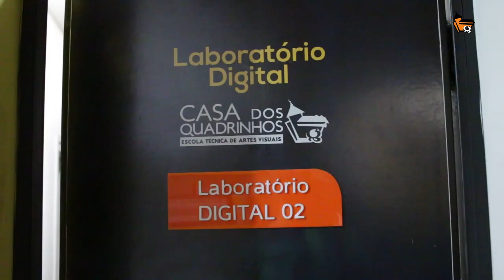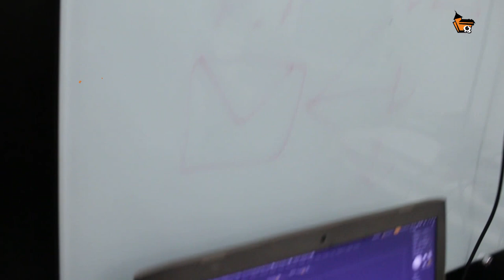MASTER CLASS COM ALEX OLIVER -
Compilamos os melhores momentos da Master Class com Alex Oliver, um dos principais escultores do mundo, mestre internacional de desenho, escultura tradicional e digital!

5 dias incríveis com:

- Palestra.
- Workshop de Escultura Manual.
- Workshop de Desenho da Anatomia Humana.
- Workshop de Escultura Digital.

Redes da Casa dos Quadrinhos

Redes Alex Oliver

Créditos da gravação e edição: Igor Clementino.